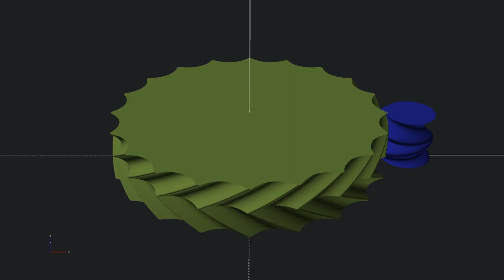Herringbone Eccentric Cycloidal Gear in OpenSCAD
Same gear as the last but with 100% more herringbone!